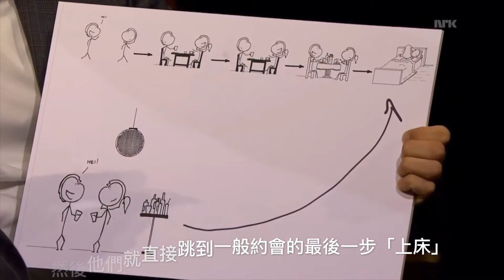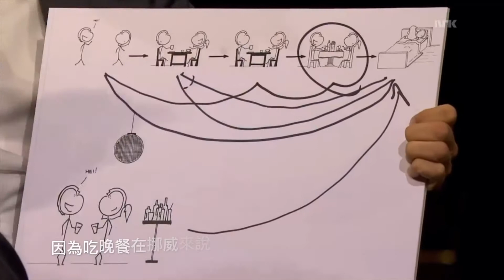認識挪威人趴萬 | Get to know Norwegian Chuang,Ting Ting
挪威人在你印象中是什麼樣子呢？挪威人的個性你瞭解嗎？讓我們來瞧瞧有哪些是你不知道的吧 :)

Thanks for Music :
1. Night Club - "Bad Girl"
2.Night Club -"Give Yourself Up"
3. Lee Rosevere - "Telecom"
4. 004 - "Circles Squares"